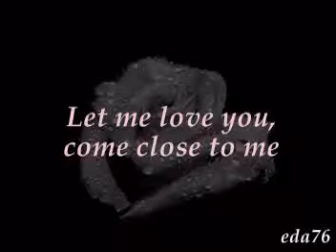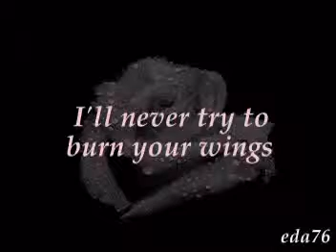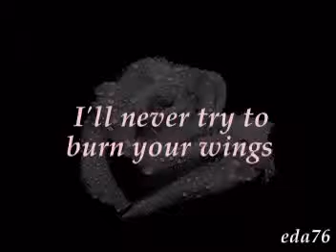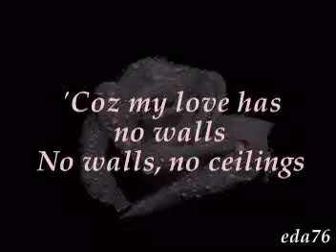No Walls, No Ceilings, No Floors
My love for you is endless like an eternal light  that keeps on glowing and shinning,
And is sweet as the sweetest wine you could ever taste as my love for you knows no time.

One thing I know for certain, you are always in my heart and soul and mind,
I will give you that special touch  that you will feel my soul rapture as you embrace me
In the heat of our everlasting flames,
And you will capture that beautiful image, within your heart that you will treasure for life!

Cause our love is magical beyond belief, enchanted and amazingly strong,
What we have built together as our two hearts has become one,
Is the most precious gift of love that will shimmer throughout eternity,

It's a true reflection of our love, for everyone to see as each night, I find the brightest star,
And I thank God for giving me your love and your caring heart and soul,
Cause our love is a wonderful world with much imagination,
Knows no bounds in expressing loves and emotions just like my love for you
THAT WILL NEVER HAVE AND ENDING.
NO WALLS, NO CEILING, NO FLOOR.

♪♪♪ Written with every beat of my heart and every rhythm of my song ♬♬ ♬
❤ josaville ❤